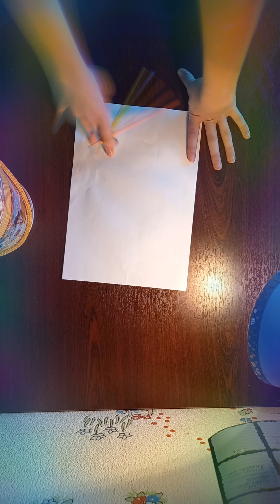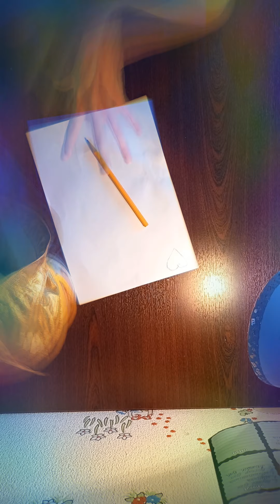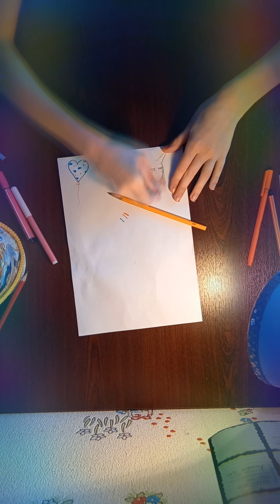рисую😝но простите я только учусь